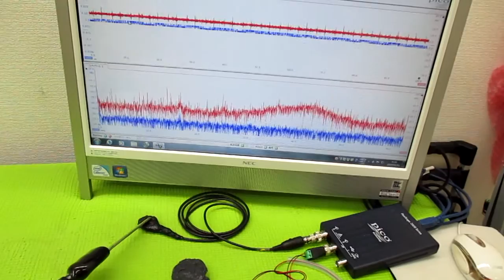オリジナル超音波システムの開発技術